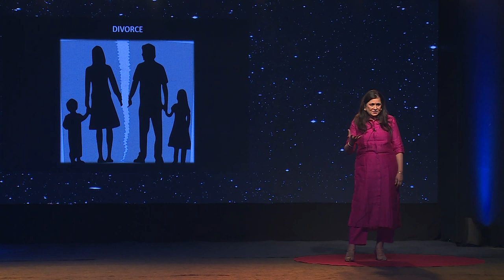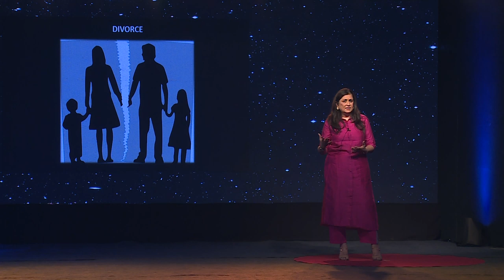5 ways to prevent Divorce | Mrunalini Deshmukh | TEDxIESMCRC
Mrunalini talks about the phenomena of increasing divorces which can be easily prevented by following 5 ways as suggested by her. She is a practicing advocate who specializes in matrimonial and family law cases.  She has a Master’s in Commercial and Matrimonial law and practices civil law at Mumbai High Court & in Supreme Court of India. Mrunalini is a practicing advocate who specializes in matrimonial and family law cases.  She has a Master’s in Commercial and Matrimonial law and practices civil law at Mumbai High Court & in Supreme Court of India. This talk was given at a TEDx event using the TED conference format but independently organized by a local community.